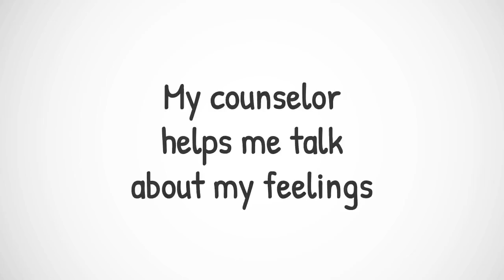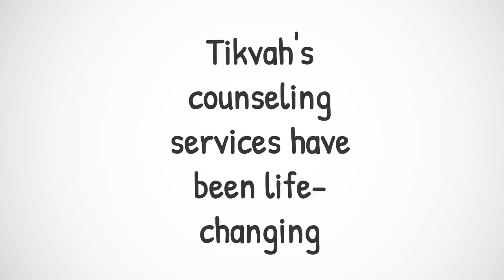"Tikvah Family Services: Support for Children & Teens to Thrive!"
At Tikvah Family Services, we’re committed to helping children and teens grow with confidence. Our specialized programs provide emotional support, social skills training, and tools for resilience, empowering young people to overcome challenges and reach their full potential. Join us in creating a brighter future for your family!